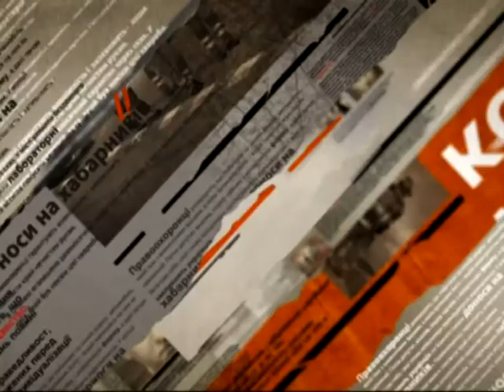Милиционеры спасли из пожара людей до приезда пожарных - Чрезвычайные новости, 16.04